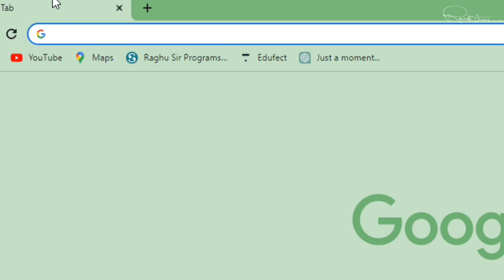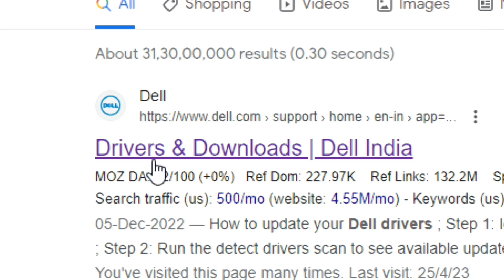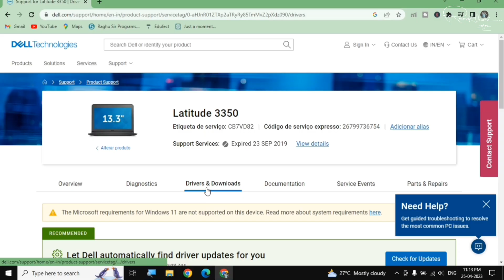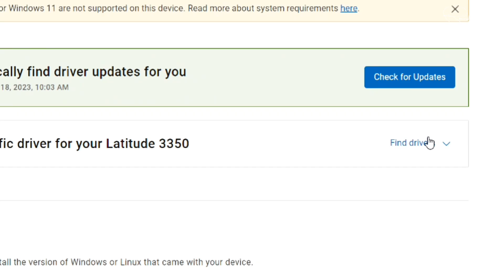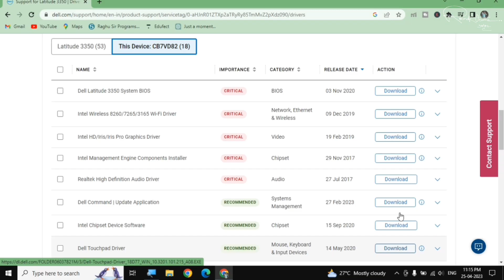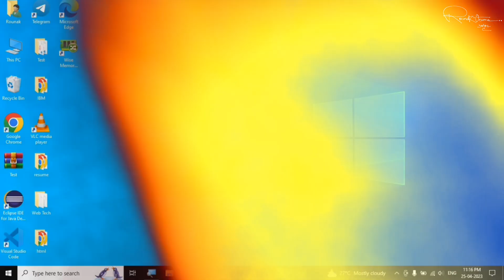Touchpad Not Working in Windows 11/10? Here's the Fix! (100% Working)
🖱️ Kya aapka laptop ka touchpad Windows 11 ya 10 me kaam nahi kar raha? Tension mat lo bhai! Iss video me maine step by step bataya hai kaise aap touchpad not responding problem ko easily fix kar sakte ho.

🎯 Ye method kaam karega har laptop brand pe:
HP, Dell, Lenovo, Acer, Asus, etc.